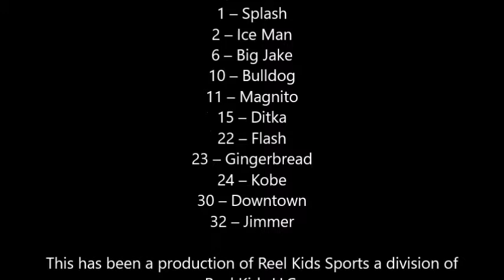YBOA Adidas Classic Game 4 BR Mongoose vs. Memphis X factor 5/29/16